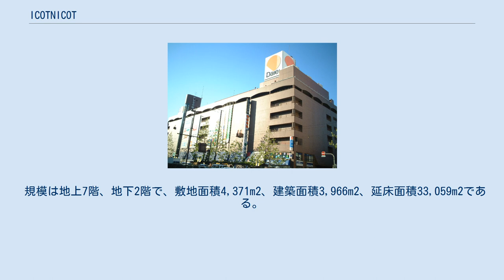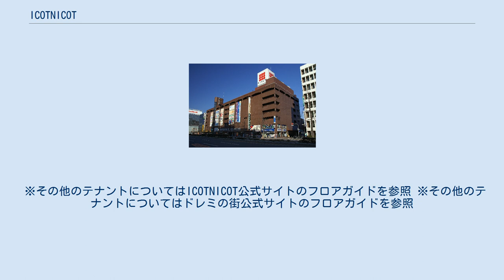ICOTNICOT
ドレミの街時代の概観 旧ダイエー岡山店時代の外観※2005年に閉店 ICOTNICOT（イコットニコット）は、岡山県岡山市北区駅前町にある複合商業施設。
 本記事では前身施設であるドレミの街（ドレミのまち）についても記述する。
 岡山駅前中筋商店街の一角を含む岡山駅前再開発事業の中の第6ブロックとして建設された再開発ビルで、開業時にはダイエーが核店舗として出店していた。
 規模は地上7階、地下2階で、敷地面積4,371m2、建築面積3,966m2、延床面積33,059m2である。
このうち、売り場として営業しているのは地下1階から7階であり、地下2階は50台の駐車場になっている。
地下1階は岡山一番街への連絡通路に通じているが、この連絡通路には急なスロープの上り下りがある。
 2005年（平成17年）11月30日にダイエー岡山店が撤退し、その行く末が危ぶまれたが、2006年（平成18年）3月に天満屋ストアなどが出店して新装開店した。
 その際には6階にクリニックモールも開設された。
 また、2008年（平成20年）にビルの所有権の大半（敷地の約84%、床面積の約95%）をエディオンが取得したが、2015年（平成27年）3月31日付で今度は成通グループに売却された。
 2016年（平成28年）9月30日をもって耐震補強および全面リニューアルに伴い、一部の店舗を除いて休館した。
なお、天満屋ハピーズなどは8月24日に先行して閉店した。
開業40周年を迎える2018年（平成30年）春に再びオープン予定と報じられ、2018年12月7日にICOTNICOTとしてリニューアルオープン。
 地下1階の一番街連絡通路を使用すれば、雨の日でも濡れずに に地下経由で行く事ができる。
 ※その他のテナントについてはICOTNICOT公式サイトのフロアガイドを参照 ※その他のテナントについてはドレミの街公式サイトのフロアガイドを参照